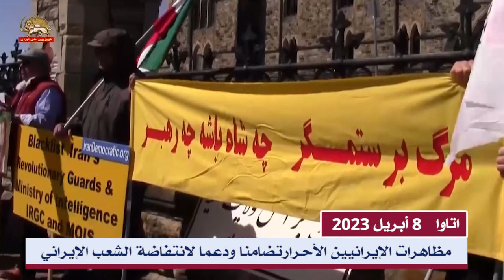مظاهرات الإیرانیین الأحرار في اتاوا تضامنا و دعما لانتفاضة الشعب الإیراني 8 أبریل 2023